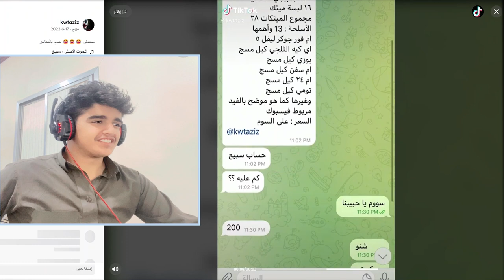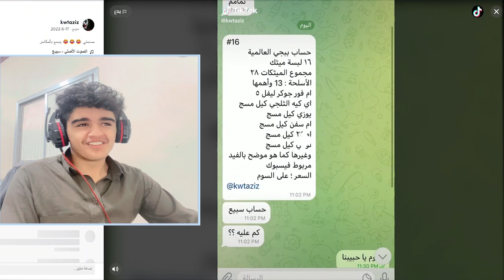ميمز_الحلبي || اتحداك ماتضحك😂❤ الكويتي الذبيب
مقطع اليوم ميييمز ضحك الف
كودي في ايتم شوب: A7H
عددنا اليوم:  1973 مشتركين

ميمز الحلبي
ميمز,
ميمز بندريتا,
ميمز جزائري 2022 دير الكيتمان,
ميمز مضحك,
ميمز ضحك,
ميمز الخميس,
ميمز abdoh4magic,
ميمز aboflah,
ميمز anime ghost,
ميمز ayoub toura,
ميمز acm,
aburob ميمز,
amq ميمز,
ميمز انمي aya stars,
anime ghost ميمز الانمي,
aboflah ميمز,
ميمز bts,
ميمز banderitax,
ميمز bnl,
ميمز bassem,
ميمز bts بالعراقي,
banderitax ميمز بندريتا,
bta3 anime ميمز,
bts ميمز,
bandar ميمز,
banderitax ميمز البطاط,
banderitax ميمز انمي,
banderitax ميمز رعب,
bnl ميمز,
ميمز call of duty,
ميمز corn,
ميمز clay,
ميمز cod,
ميمز cs go,
c7 ميمز,
كيف تسوي ميمز capcut,
younes chaoui ميمز,
calm down ميمز,
corn tato ميمز,
ميمز جزائري memes algerie compilation,
ميمز direct by,
ميم diy,
ميمز death note,
ميمز day,
ميمز drd,
don't ask me ask china ميمز,
dragonlord ميمز,
dopamine ميمز,
d-gray ميمز,
doors ميمز,
didin klach ميمز,
demon slayer ميمز,
the blind date show ميمز,
mimho dz ميمز,
mon bébé d'amour ميمز,
ميمز error,
ميمز el h,
ميمز intp,
ميمز infp,
eminem ميمز,
ميمز sonic.exe,
el twins ميمز,
intp ميمز,
infj ميمز,
error ميمز,
tom et jerry ميمز,
ميمز forsa,
ميمز fbi,
ميمز fnaf,
ميمز fifa,
ميمز football,
ميمز fnf,
ميمز ff,
forsa ميمز,
free fire ميمز,
fbi ميمز,
fall guys ميمز,
fnaf ميمز,
fifa ميمز,
fbi open up ميمز,
ميمز g2g,
ميمز green screen,
ميمز gta,
ميمز g2,
ميمز god of war,
ميمز gtg,
ميمز gta san,
g2g ميمز,
goat ميمز,
green screen ميمز,
gta ميمز,
g4g ميمز,
grand m ميمز,
gta 5 ميمز,
gsg ميمز,
ميمز hr,
hoova ميمز,
ميمز انمي hunter x hunter,
ميمز انمي haikyuu,
ميمز اليوم يخبل hd,
hosam 7r ميمز,
happy birthday ميمز,
harry maguire ميمز,
manike mage hithe ميمز,
ميمز انمي boku no hero,
ميمز ishowspeed,
ميمز iq,
ميمز in the beginning,
ميمز interstellar,
نمط infp ميمز,
ميمز jojo,
jellyfish ميمز,
jumanji ميمز,
jojo ميمز,
ميمز kpop,
keepitmax ميمز,
ميمز loading,
ميمز ll,
ميمز let's go,
ميمز l صفي النية,
leojestick ميمز,
luigi ميمز,
ميمز ok let's go,
ميمز انمي diabolik lovers,
le ميمز,
league of legends ميمز,
i love you ميمز,
ميمز memes,
ميمز meral,
ميمز mbti,
ميمز mc artisan,
ميمز matrix,
ميمز memz,
ميمز mm2,
ميمز minho,
ميمز m16,
mstolhacker ميمز,
mbti ميمز,
memes ميمز,
mm2 ميمز,
meral ميمز,
mimho ميمز رمضان,
memes dz - أفضل ميمز جزائري,
minho ميمز,
ميمز ohio,
ميمز ok,
ميمز oh my god,
ميمز omg,
ميمز one piece,
odacchi ميمز,
ميمز انمي otaku drawing,
ميمز انمي one piece,
ocmz ميمز,
one piece bounty rush ميمز,
ok ميمز,
attack on titan ميمز,
sea of thieves ميمز,
ميمز pc,
ميمز pubg,
ميمز pes,
ميمز ps5,
pisty ميمز المتابعين,
american psycho ميمز,
pubg ميمز,
ميمز run,
ميمز reaction,
ميمز remix,
ميمز roblox,
r7omz ميمز,
saudi reporters ميمز,
abo rob ميمز,
rdx ميمز,
raed ميمز,
ميمز the rock,
random memes - ميمز عشوائية,
raouf belkacemi ميمز,
run ميمز,
reaction ميمز,
raouf belkacem ميمز,
roblox ميمز,
remix ميمز,
ميمز speed,
ميمز shorts,
ميمز snow,
ميمز scp,
ميمز sayed,
ميمز say my name,
ميمز sad,
snow ar ميمز,
senor ميمز,
حويطة tv ميمز,
tmfaisal ميمز,
the kareka ميمز,
txt ميمز,
tm فيصل ميمز,
ميمز uwu,
undertale ميمز,
valorant ميمز,
ze verse ميمز,
yasser m55 ميمز,
ldl. 0$,
ldl. 07,
0...0 ميمز بندريتا,
ميمز 106,
ميمز 10 ثواني,
ميمز 13,
ldl. 16,
ldl. 10,
ldlp ldl. 1,
106 ميمز,
2022 ميمز,
كاس العالم 2022 ميمز,
نتائج البكالوريا 2022 ميمز,
توجيهي 2004 ميمز,
ابو عابد 25 ميمز,
ميمز 30 ثانية,
ميمز 3gaming,
ميمز 300 يورو,
ميمز 50,
ميمز 59,
50 ميمز للمونتاج,